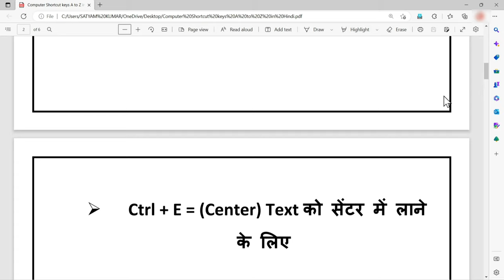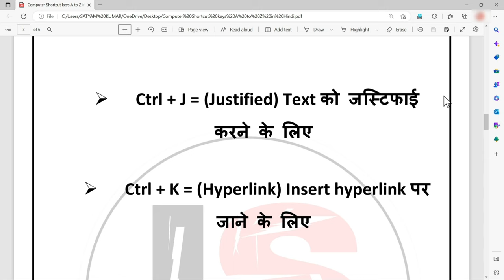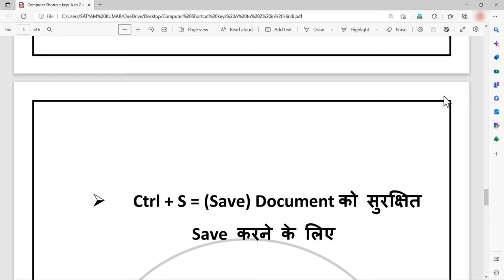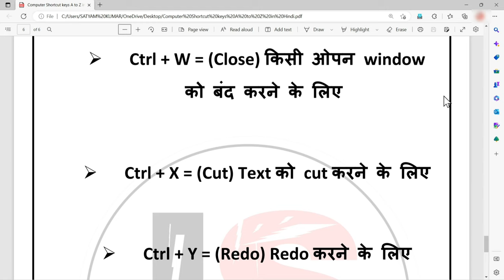Computer A to Z shortcut keys | Ctrl A to Z shortcut keys | shortcutkeys ⌨️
Computer A to Z shortcut keys | Crtl A to Z shortcut keys

Here you will find a lot of videos related to Computer, Tech Tips & Tricks, Online Update, Govt Scheme, Govt Job, Unboxing & Reviews.

नमस्कार दोस्तों ,
मैं सत्यम स्वागत करता हूँ अपने इस यूट्यूब चैनल Informer Satyam में I  यहाँ पे आप कंप्युटर से जुड़ी ढेर सारी जानकारी प्राप्त कर सकते हैं I जैसे की  computer tips & Tricks, Online Vacancy update, Govt. Job, Unboxing & Review .